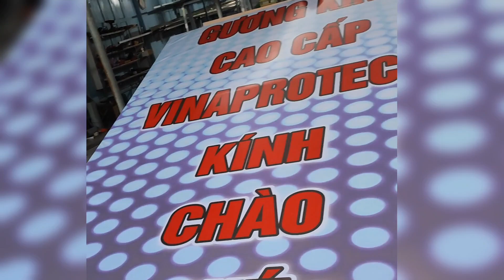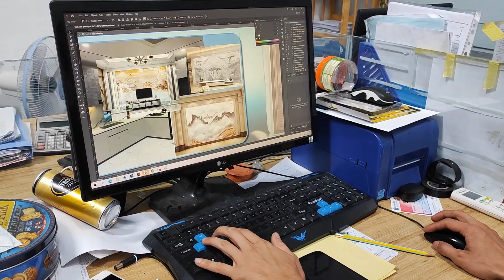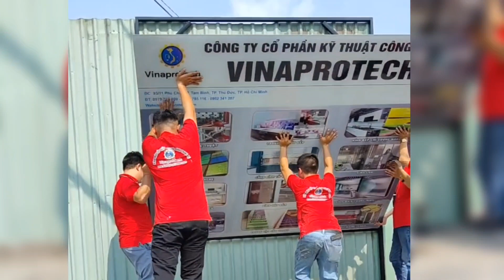Vinaprotech - Một số hoạt động sản xuất và các sản phẩm chủ lực tiêu biểu